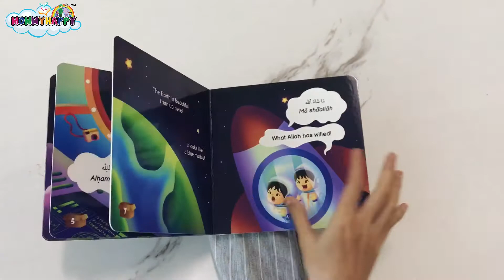BUKU THE TWINS SPACE MISSION